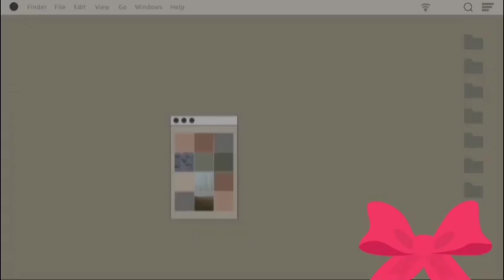Perasaan Atei - MAYA - Dibalik Layar pembuatan Video klip lagu Dayak Kalteng Terbaru 2021.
Hai Guyss... selamat datang di Channel  kami May Sheilla Daily..kali ini kami menampilkan Video Vlog keseharian dan kegiatan kami di May Sheilla Studio Palangka Raya.

Video kali ini kami melakukan kegiatan Shooting pembuatan video klip Lagu Dayak Kalteng 2021..
judul : perasaan Atey
Artis : Maya
Song Writer:Shogy May Sheilla